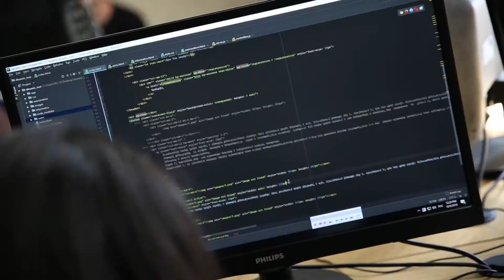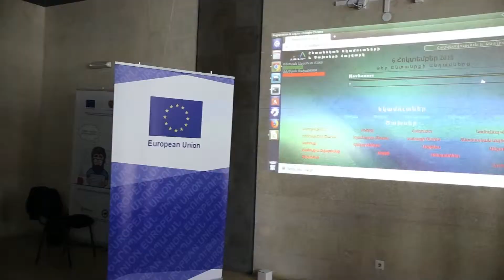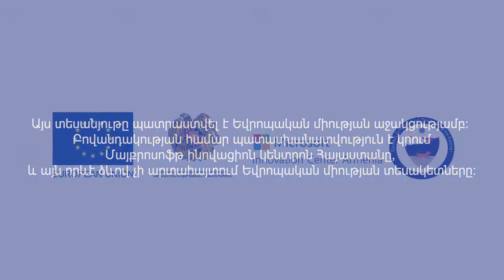HackaFair = Hackathon+Career Fair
HackaFair is a new format for career fairs, designed for junior developers, who come in teams and within 24 hours develop small projects to show to their potential employers.

In Shirak marz of Armenia more than 50 junior developers coded for a day and developed prototypes of their solutions to showcase their innovative thinking and practical coding skills to potential employers.